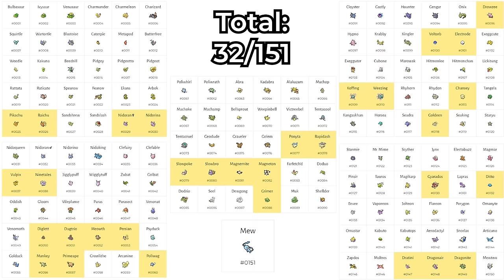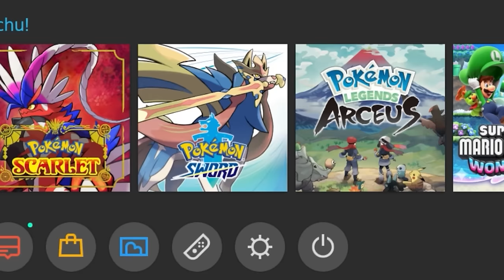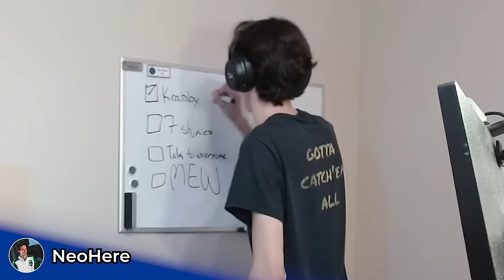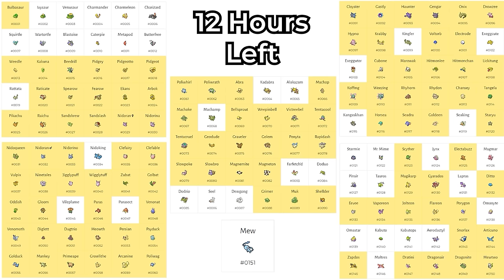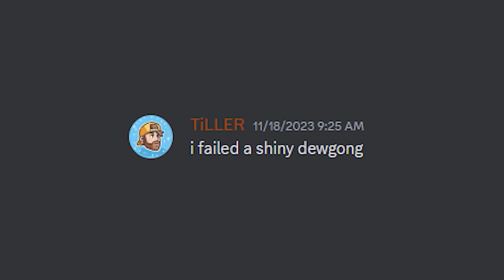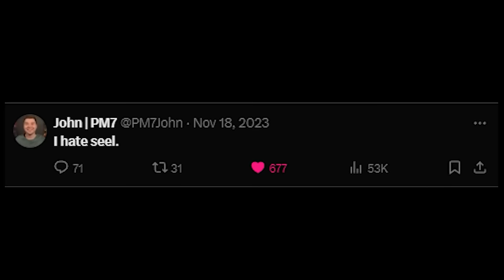24 Hours to Catch Every Gen 1 Shiny Pokemon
Can we catch every Shiny Kanto Pokemon in just 24 Hours?

The Shiny Kanto Team
8BitDino: @8bitdino
Gentledude: @Gentledude.
HoodlumCallum: @HoodlumCallum
Kanin Games: @KaninGames
Lamsauce: @Lamsauce
Lindz: @LindzVidzz
OkamiSky: @okamisky
Patterrz: @Patterrz
RazorMiddle:  @RazorMiddle
ShinyCatherine: @ShinyCatherine
TerribleTavi: @Tavi
Vandy323: @Vandy323
Yugz: @yugzz